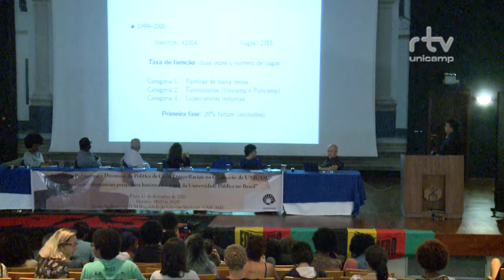3ª audiência pública: cotas étnico-raciais na Unicamp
A terceira e última audiência pública realizada pela Unicamp para discutir a política de cotas étnico-raciais teve como tema "Cotas e ações afirmativas: o PAAIS, seus alcances e limites". A audiência foi realizada em dezembro de 2016 no auditório da Faculdade de Ciências Médicas (FCM). Houve a participação de palestrantes, docentes, alunos, membros da Reitoria da Unicamp e do Grupo de Trabalho (GT) que organizou os debates e discute o tema na Universidade.